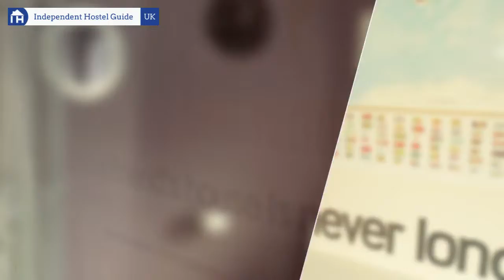HAMILTON BACKPACKERS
Hamilton Backpackers is a cosy base with free WiFi, close to the Pembrokeshire Coastal Path- perfect for walkers, cyclists, golfers and family groups.